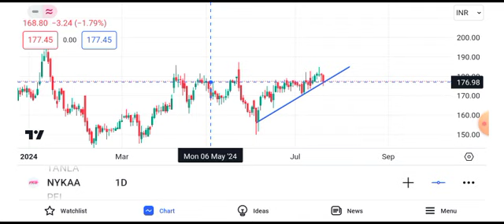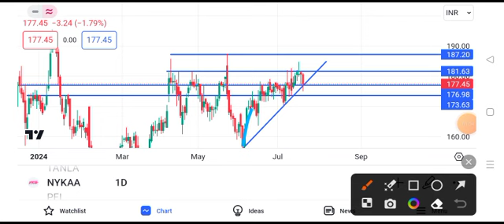nykaa share latest news || nykaa share latest news today